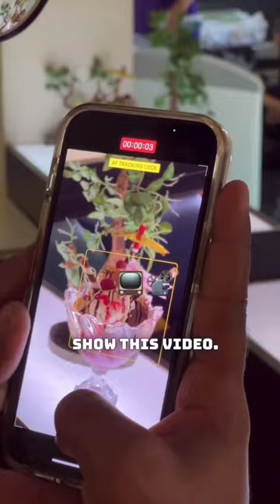darleys ice cream in yakuthpura servers some best quality ice cream